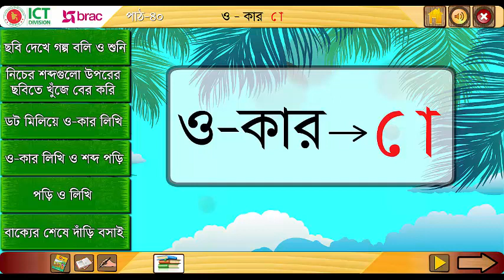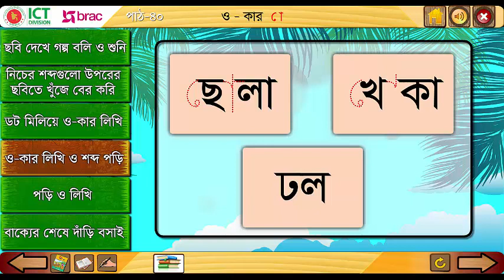ও-কার। ছবি দেখে গল্প বলি ও শুনি- Howly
howly, হাউলী, ছবি দেখে, ছবি দেখে গল্প বলি, ছবি দেখে গল্প বলি ও শুনি, ছবি দেখে গল্প শুনি, ছবি দেখে গল্প শুনি ও বলি, প্রথম শ্রেণি, আমার বাংলা বই, প্রাথমিক শিক্ষা, ও-কার, ও কার দিয়ে শব্দ গঠন, ও-কারের ব্যবহার ও প্রয়োগ, বাংলা বর্ণমালা ও-কার, ও-কার। ছবি দেখে গল্প বলি ও শুনি